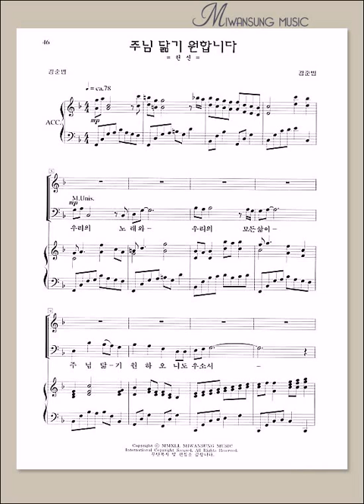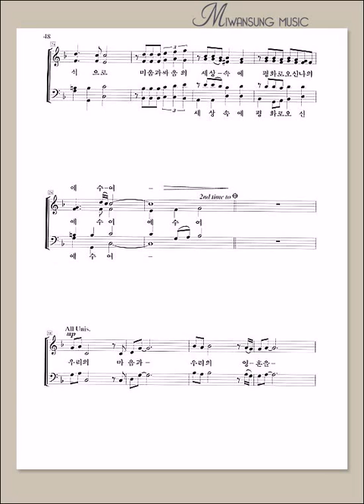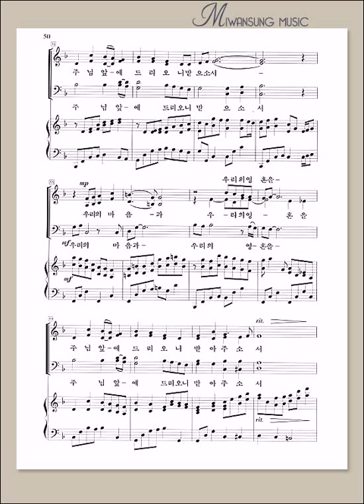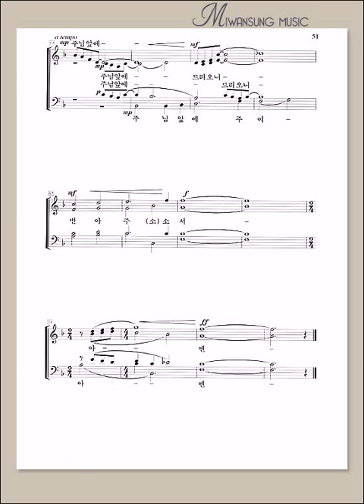하이라이트 20집 / 주님 닮기 원합니다 / 베이스파트